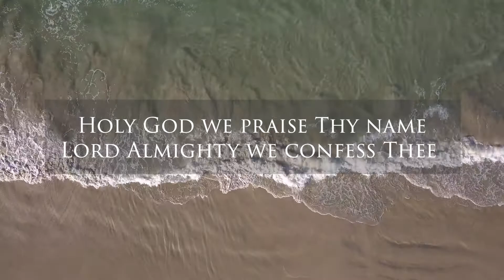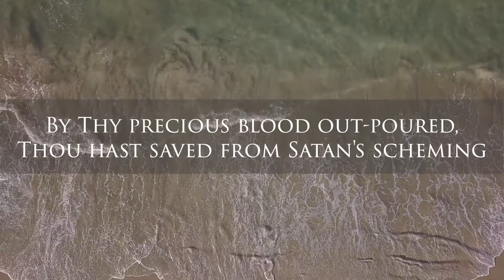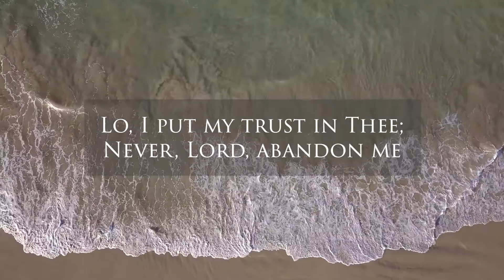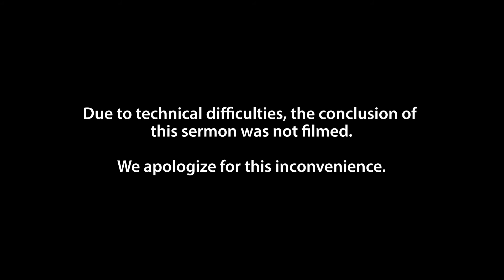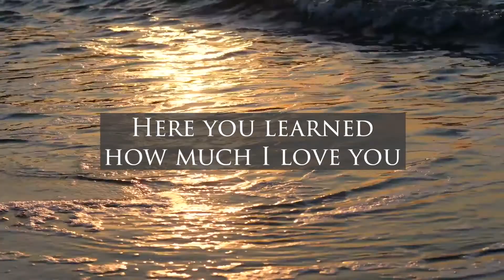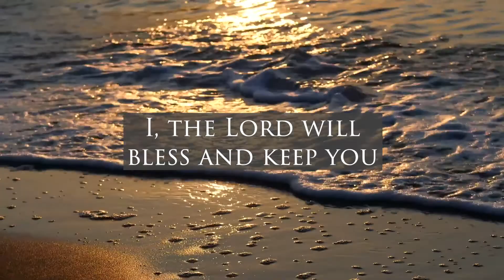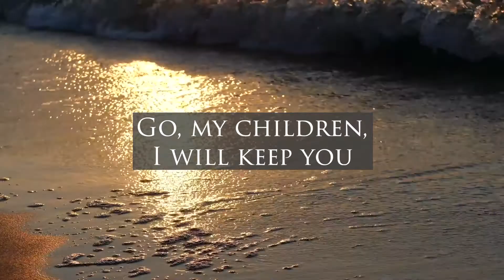2.28.21 Traditional Service Sunday Rewind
It's a great morning for our Traditional Service Sunday Rewind!

CCLI #731550